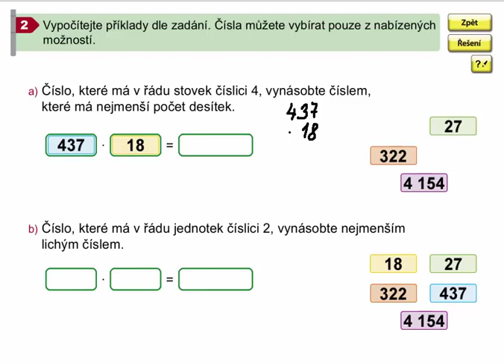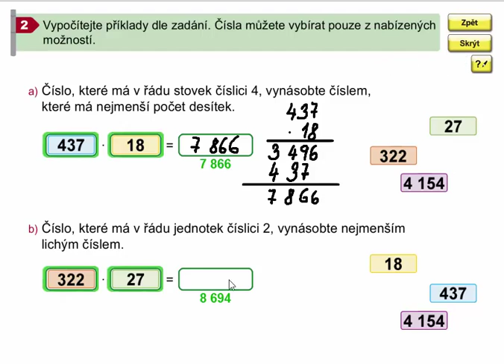Písemné násobení dvojcif. činitelem (slovní úlohy), Mat. mat. pro 4.roč., 1. díl, str. 37, cv. 2